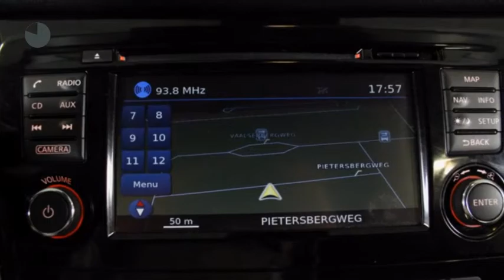Nissan QASHQAI 1.2 N-Connecta (Rijklaar / Design Pack)